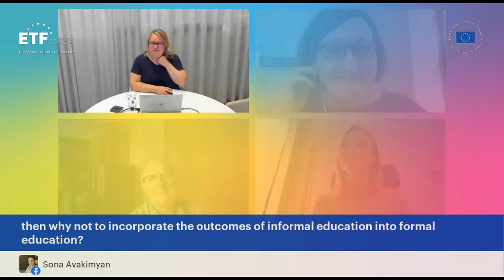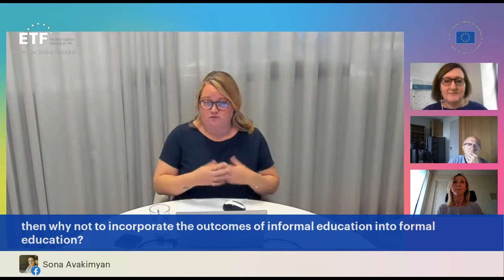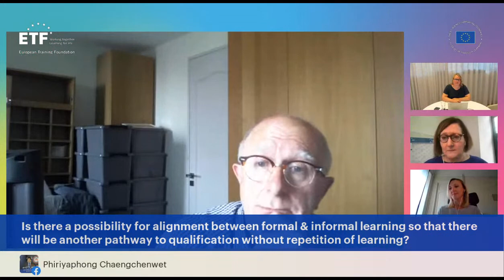LearningConnects: Understanding non-formal education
What is non-formal and informal learning?
What is validation of non-formal learning? What benefits does it bring?
And last, but not least, who should pay for the validation of non-formal learning?

Join us LIVE to discuss the non-formal education.
You can post your questions in the chat of this event and we will take them on board.

The conversation is moderated by Maria Lvova, European Training Foundation